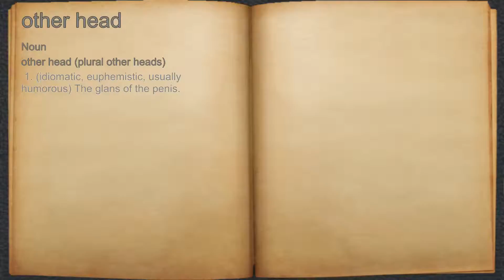What does other head mean?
A spoken definition of other head.

Intro Sound:
Typewriter - Tamskp